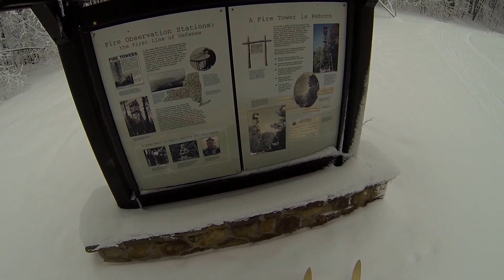3 1 2013 Ascending the Allegany State Park, NY Fire Tower You can't do this anymore!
This is the last year that you could climb the Fire Tower at Allegany State Park, New York.  After 2013 a fence went up, and you could no longer climb the tower.  Here I make one last ascent up the tower.